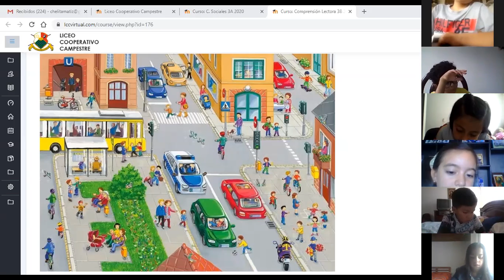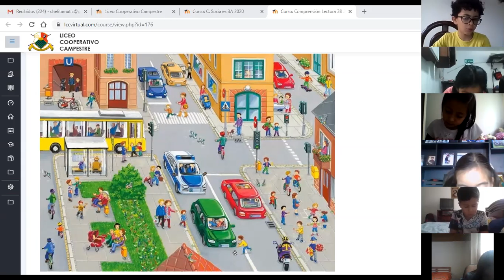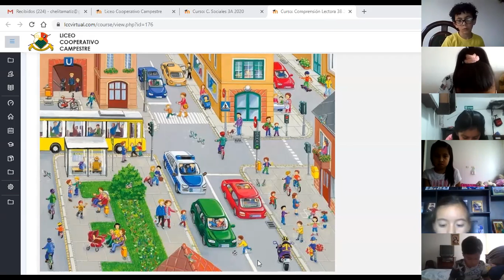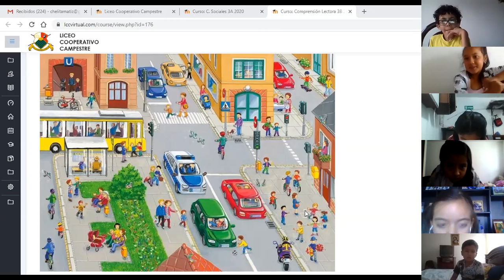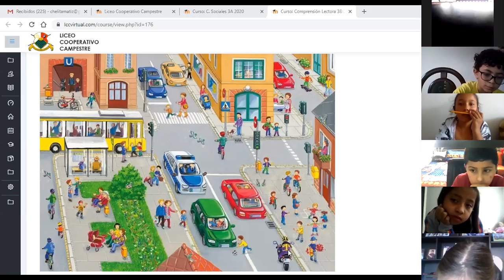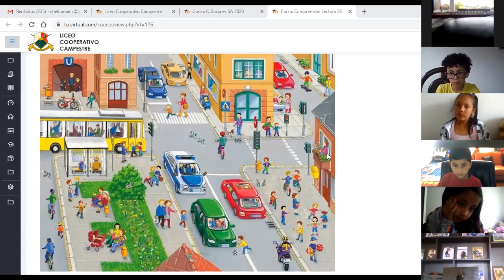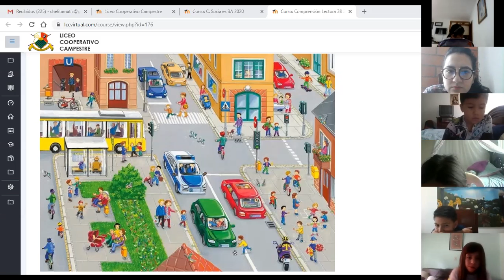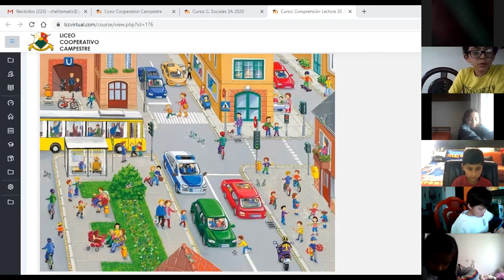GRADO 3B - COMPRENSIÓN LECTORA - Ejercicio de observación - 21 de mayo.